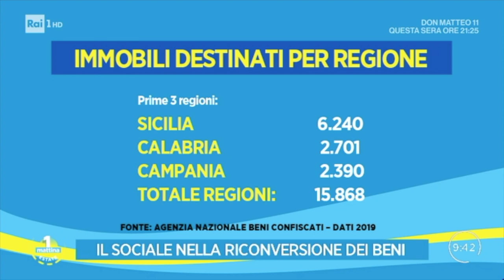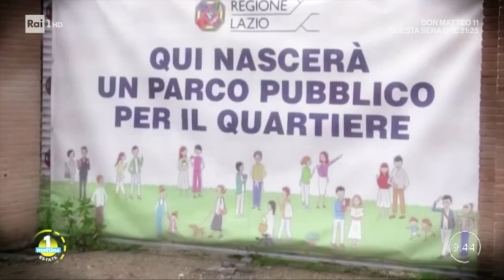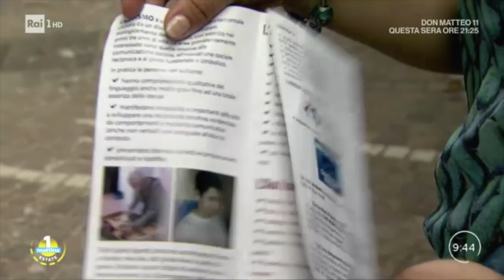Beni confiscati e sequestrati, il prefetto Bruno Frattasi interviene a Unomattina estate